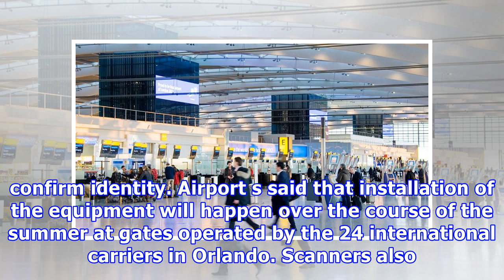Facial recognition to identify all international passengers at Orlando airport – Business Traveller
Facial recognition to identify all international passengers at Orlando airport – Business Traveller – The leading magazine for frequent flyers
Travellers arriving or departing on international flights at Orlando International Airport will soon not have to show their passports or even a boarding pass to get on their plane: scanners will identify them by their face, instead. The Orlando Sentinel reports that the central Florida airport will be the first to use facial recognition technology to identify all international passengers. The airport is expanding a pilot programme tested in cooperation with British Airways over the past several ...